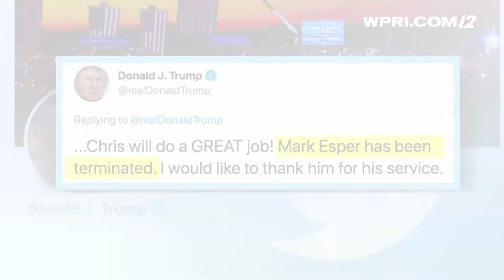VIDEO NOW: Skylar Henry with the latest from Washington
President-elect Joe Biden and Vice President-elect Kamala Harris are at work today as they begin to put in place the people and policies needed to take over the reins of the government on January 20th.  President Trump changes up his senior staff.